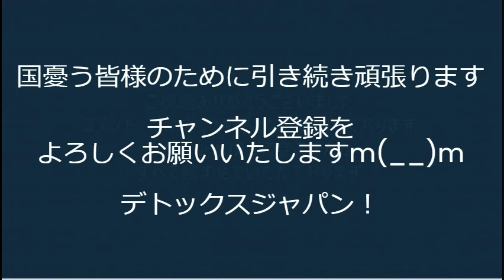岸田政権が外国人留学生を増やすと発表！日本人の学生こそ大切にすべき！池袋で周知街宣しました 20231008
街頭活動などの予定をメルマガで告知させて頂いております。
よろしかったらメール党員(有料)に是非ご登録して応援してくださいますようお願い申し上げます。

170-0005 豊島区南大塚 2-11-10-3F　くつざわ亮治 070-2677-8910 まで